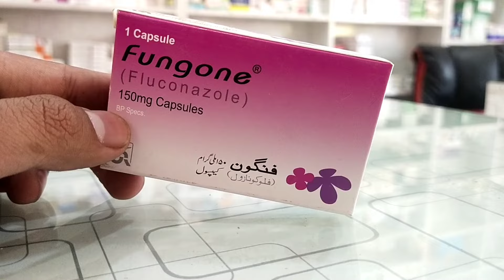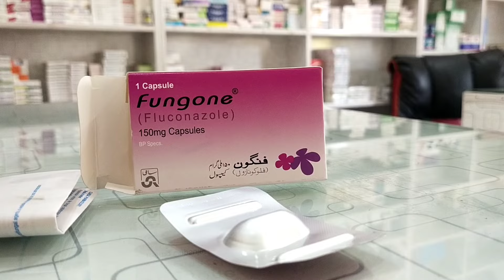likoria ki medicine|viginal discharge madicine treatment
Your Quries:-

likoria ka ilaj likoria likoria kya hai likoria ki dawa likoria ka gharelu ilaj likoria khatam karne ka tarika likoria ki medicine likoria ka desi ilaj likoria ki alamat likoria treatment likoria khatam karne ki dawai likoria problem solution medicine for likoria disease leucorrhoea ki medicine lekoria khtm krny ka tarika likoriya ki dva likoria ka ilaj in urdu likoria ki deshi dawai